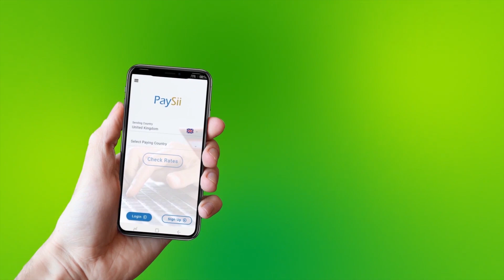Somaliland Ayaa Qaaday Xayiraadihi Lagaga Hortagaayay Covid19